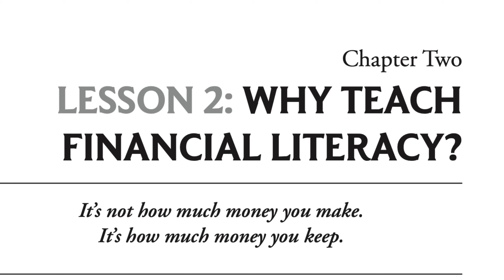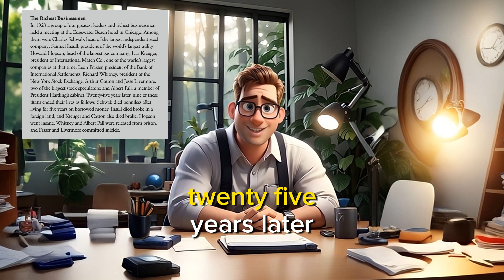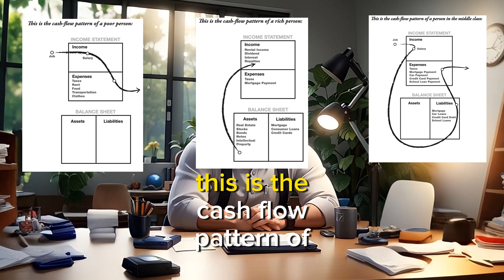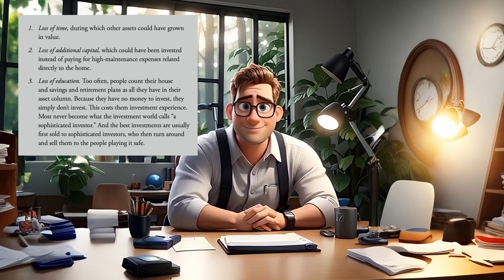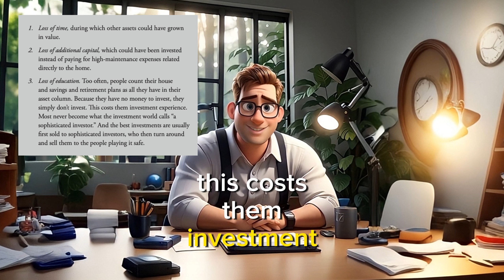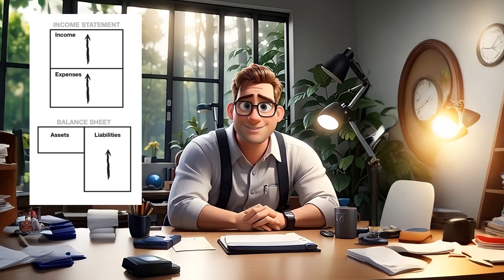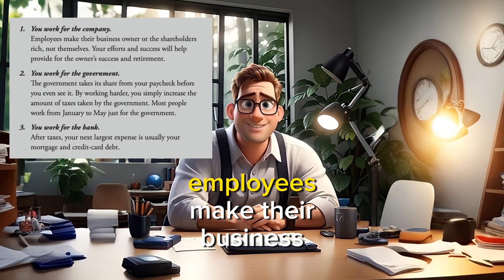RICH DAD POOR DAD audiobook with subtitle || Part 3 || Lesson 2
Welcome to the "Rich Dad Poor Dad Audiobook" playlist, your gateway to financial enlightenment and wealth-building wisdom!

📚 In this carefully curated collection, we bring you the full audiobook of Robert Kiyosaki's groundbreaking bestseller, "Rich Dad Poor Dad." Immerse yourself in the transformative world of personal finance as you embark on a journey of financial education, wealth-building strategies, and mindset shifts.

🎧 Whether you're a seasoned investor or just beginning your financial literacy journey, these audio sessions will provide invaluable insights into money management, investing, and achieving financial independence. Robert Kiyosaki's timeless lessons and stories will challenge conventional wisdom and inspire you to rethink your approach to money.

Gain a deep understanding of the principles that differentiate the rich from the poor.
Learn actionable strategies for creating and growing wealth.
Discover the importance of financial education in today's world.
Explore real-life anecdotes that make complex financial concepts accessible.

🎙️ Join us as we embark on a quest for financial empowerment and embark on the path to financial freedom. Each audiobook chapter is a stepping stone toward a brighter financial future.

Are you ready to take control of your financial destiny? Dive into the "Rich Dad Poor Dad Audiobook" playlist today and start building a legacy of wealth and prosperity.

RICH DAD POOR DAD
Robert Kiyosaki
audiobooks full length free
audiobooks free
audiobook full

robert kiyosaki,
robert kiyosaki interview,
robert kiyosaki channel,